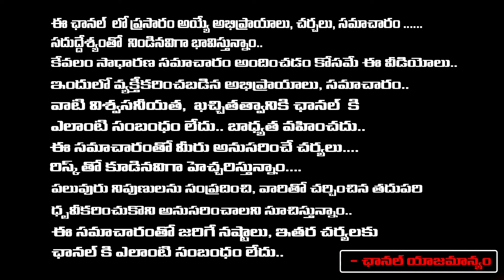సజ్జల అరెస్టు జైలుకు తరలింపు రంగం లోకి దిగిన ఈసీ | Sajjala Ramakrishna Reddy Arrest - EC Deadline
సజ్జల అరెస్టు జైలుకు తరలింపు రంగం లోకి దిగిన ఈసీ | Sajjala Ramakrishna Reddy Arrest - EC Deadline | First Telugu digital